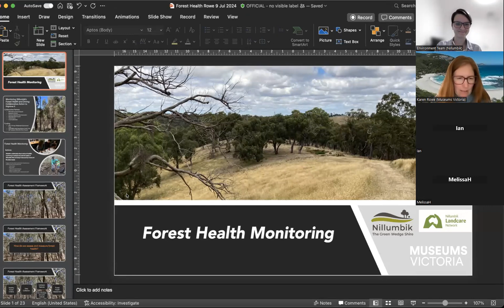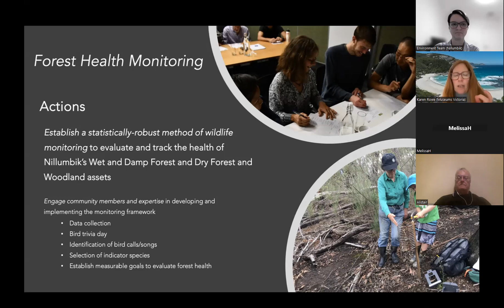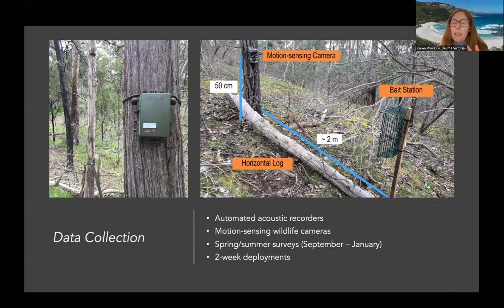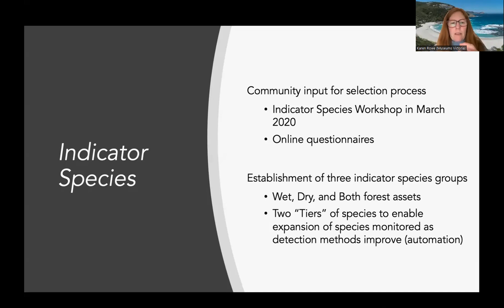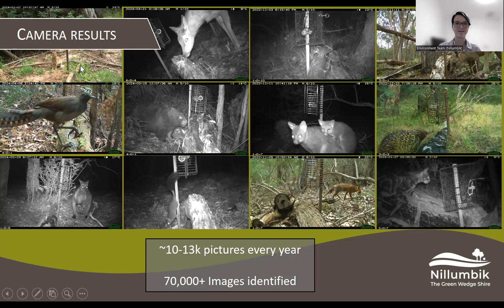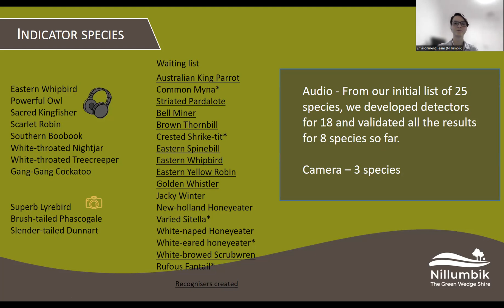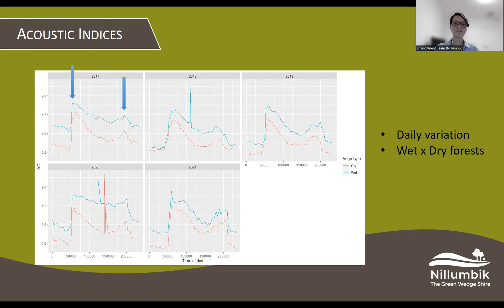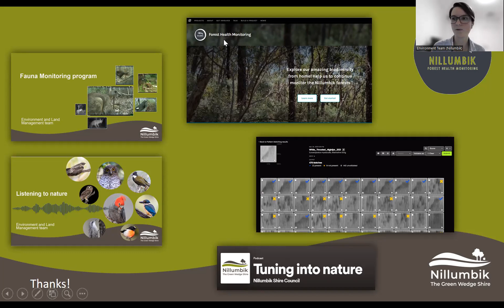Forest Health Monitoring Webinar - July 2024